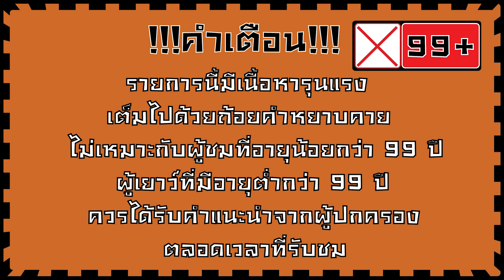[Walktrough][ไทย] Xenoblade Chronicle 2 - Grow, Little Vegetables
คำแนะนำ อธิบาย วิธีเล่น บทสรุป Xenoblade Chronicle 2 - Xenoblade Chronicle 2 - Grow, Little Vegetables

You Trapped Channel
ติดตามข่าวสารต่าง ๆ ได้ที่